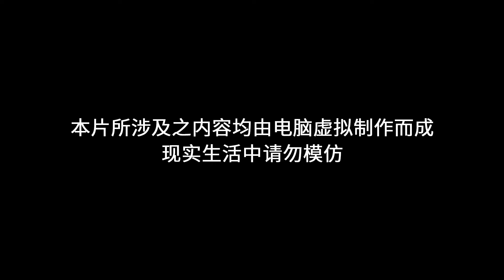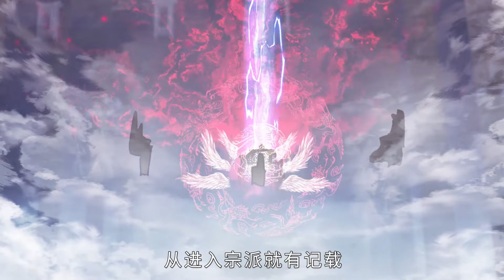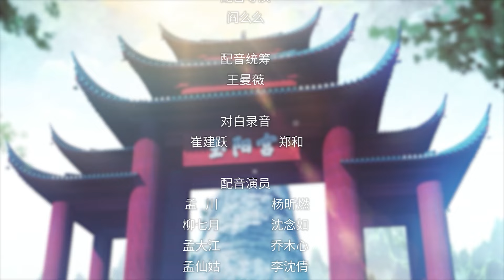【沧元图 The Demon Hunter】动态漫 第二季 第十六话 此仇必报斩杀黄摇 1080P 【Cang Yun Tu】 EP68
每周二10:00，锁定【抖漫MotionComic】

【沧元图 The Demon Hunter】动态漫  第二季 第十六话 此仇必报斩杀黄摇
北觉联合黄摇对孟川发起攻击，反而被孟川杀死了一个分身，黄摇选择逃跑。孟川一直想为死去的薛峰报仇，紧追黄摇不放，黄摇见无法脱逃，便逃往了域外。孟川忿忿再一次让他跑掉，这时前来救援的秦五赶到。秦五一击便把藏在洞天中的黄摇抓了出来，随后亲自帮薛峰报了仇。黄摇和北觉截杀孟川失败，妖族帝君震怒，决定使用因果血咒杀掉孟川这个神秘神魔，星诃帝君召来擅长因果咒术的千蛐妖圣，命他一年内前往人族世界。与此同时，北觉找到了安海王。

✨【沧元图 The Demon Hunter】✨专辑简介
大周王朝人妖共存，妖族残暴横行，人族一致对外，努力培养人类强者，其中最强的人被称为“神魔”。吴州东宁府孟家公子孟川，因年幼时目睹母亲被妖魔所害，自此勤学苦练，希望能为母亲复仇。孟家本是东宁府五大神魔世家之一，但是由于孟家的老祖宗孟仙姑的生命即将走到尽头，地位已经岌岌可危。孟川原本平静的生活被打破，为了家族的荣耀，孟川在自身努力和家族倾力培养之下苦炼技艺，凝元神、悟刀势。最后离开东宁府，和伙伴一同前往最古老的宗派元初山继续学艺……